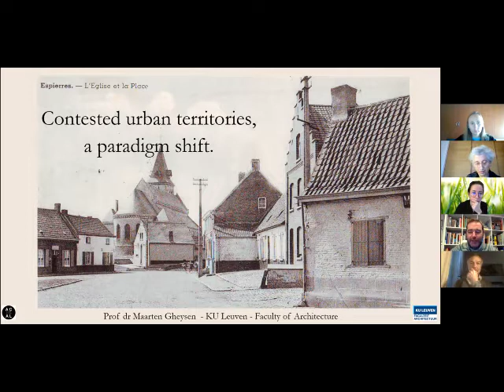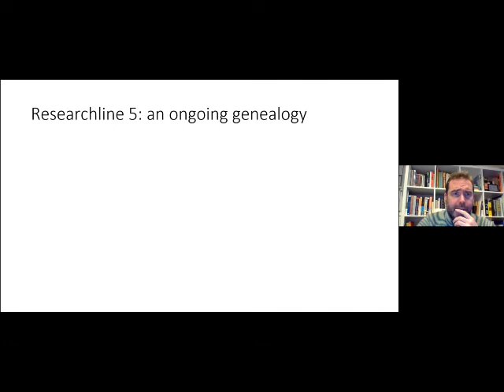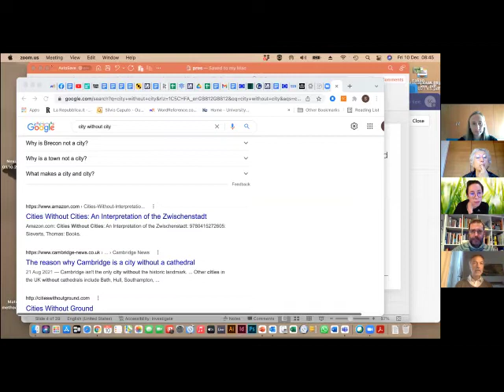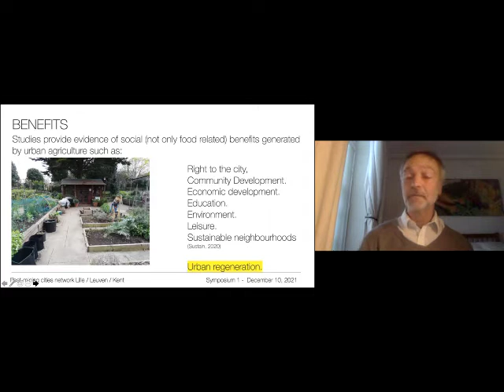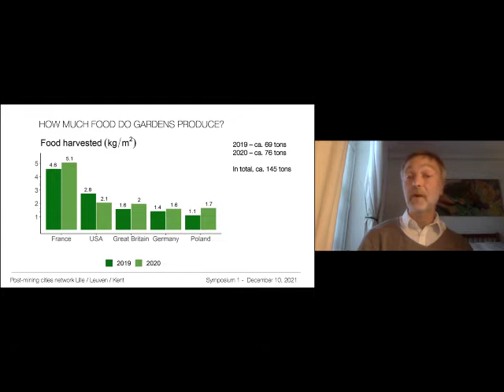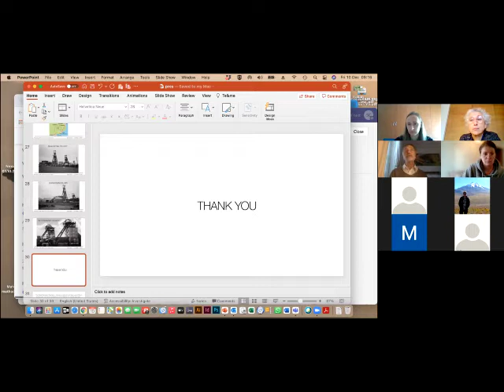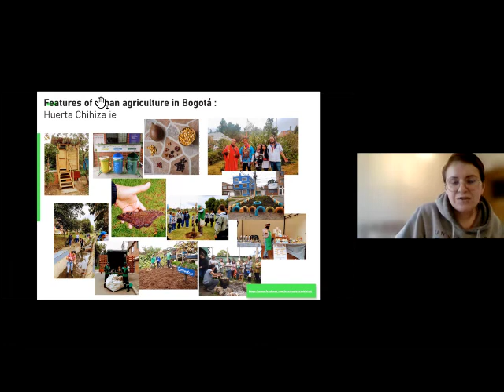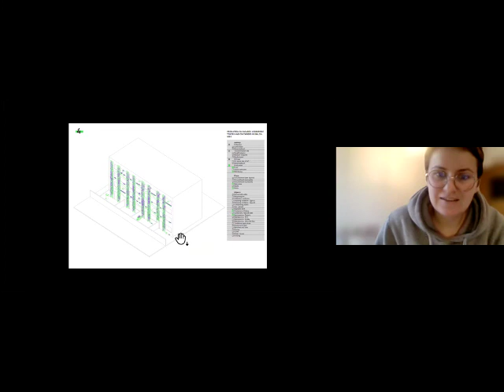Cross-border project ENSAPL - Kent University - KU Leuven Part 1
Symposium December 10th, 2021
Part 1

The Chair "Acclimatize post-mining territories" is currently involved in a cooperation project between École Nationale Supérieure d'Architecture et de Paysage de Lille (France), University of Kent (UK) and KU Leuven (Belgium) financed by I-Site Unversity Lille Nord-Europe.

The project is aimed to have a post-mining discussion and capitalize the different expertise on post-mining  and post-industrial territories.

This study day brought together researchers, lecturers, practitioners to share the knowledge and diverse tools and methodologies aimed at developing sustainable and urban resilient territories .

In this video:
00:00 - 03:25 Introduction, Margarita Dekina, Chair "Acclimatize post-mining territories"

03:30 - 24:50 Contested urban territories, a paradigm shift - Maarten Gheysen, KU Leuven

25:00 -38:00 Debates

38:30 - 1:10:20  Urban Agriculture, Urban Regeneration and productivity + post mining cities in UK, Slivio Caputo, Kent University

1:10:20 - 1:23:20 Debates

1:23:20 -1:46:22 Learning from a pilot of circular bio-economy in a social housing estate, Valentina Manente, Kent University

1:46:22   Debates